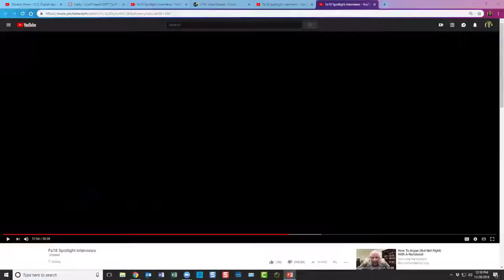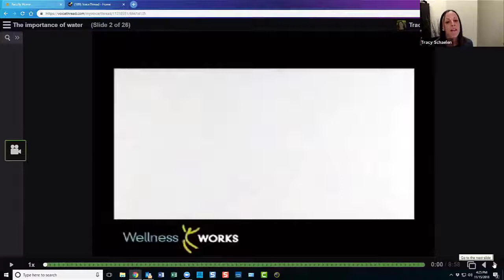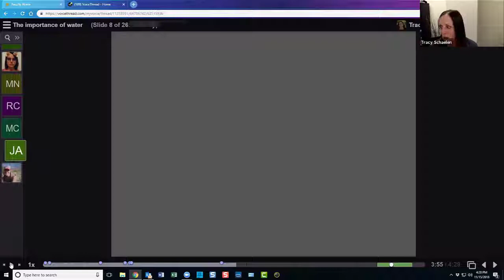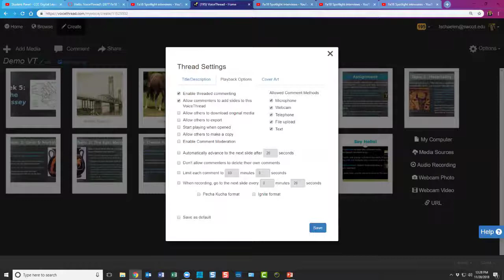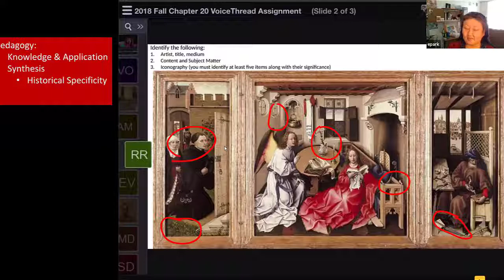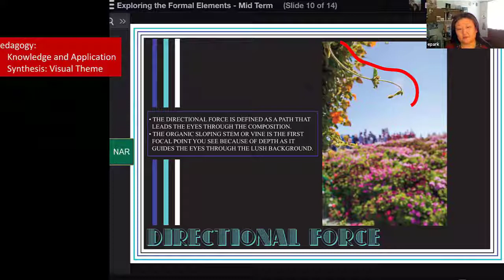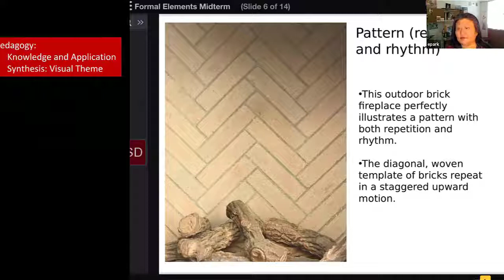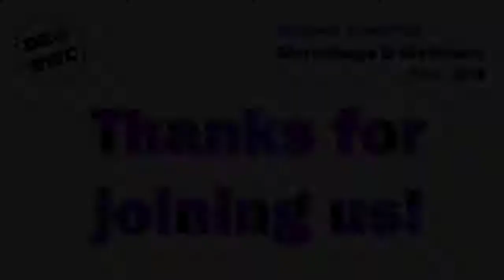SWC Spotlight, Fall 2018 DE@SWC Webinar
Check out the creative and innovative ways your SWC colleagues are using VoiceThread to create rich, student-centered learning experiences.